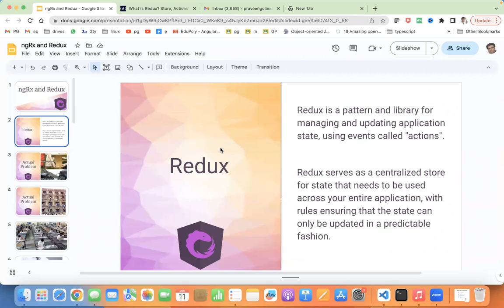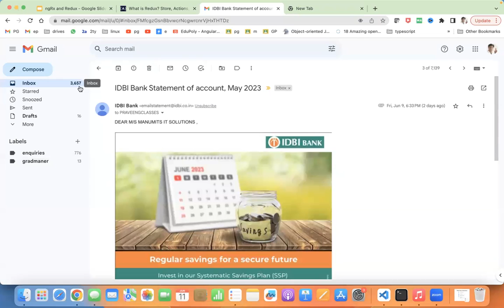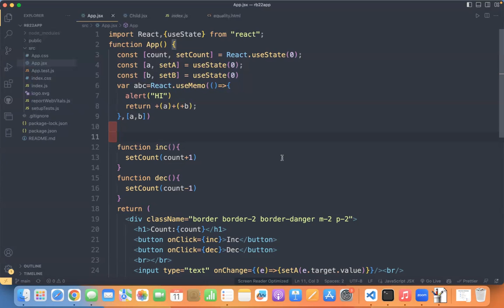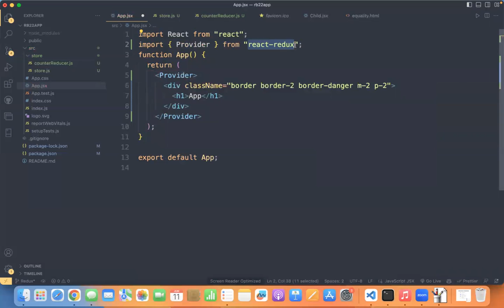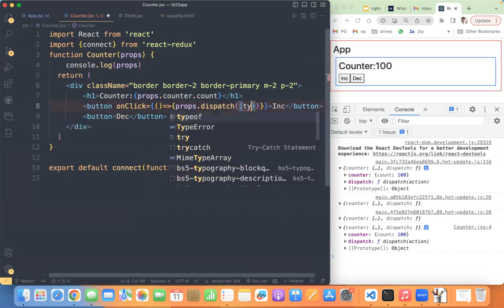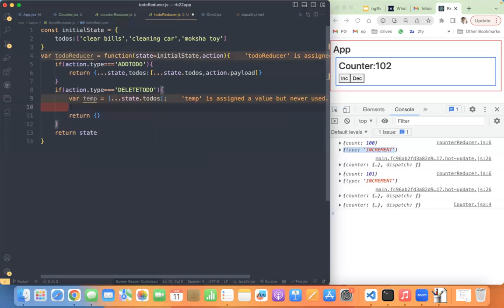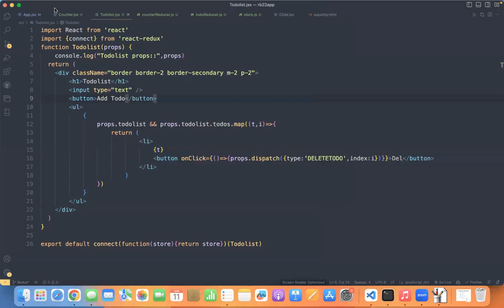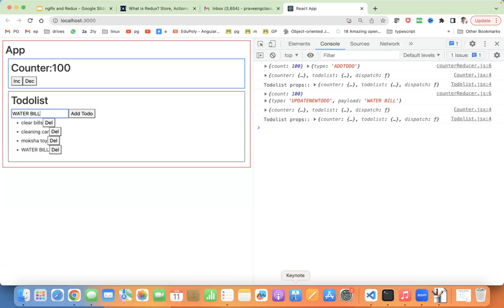React Redux From Scratch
Similar searches
React JS Training in Hyderabad, Angular Training in Hyderabad
Webdevelopment training in KPHB, Fullstack training in KPHB,
redux from scratch,
learn redux from scratch,
learn react redux from scratch,
create react redux app from scratch,
react redux project from scratch,
react redux,
redux toolkit,
redux thunk,
useselector,
redux in react,
react state management,
reduxjs toolkit,
redux form,
redux tutorial,
react redux tutorial,
react redux toolkit,
react redux npm,
redux js,
redux interview questions,
redux logger,
redux toolkit typescript,
redux chrome extension,
redux npm,
redux in react js,
redux typescript,
redux toolkit query,
redux reducer,
redux useselector,
react redux example,
react devtools extension,
redux hooks,